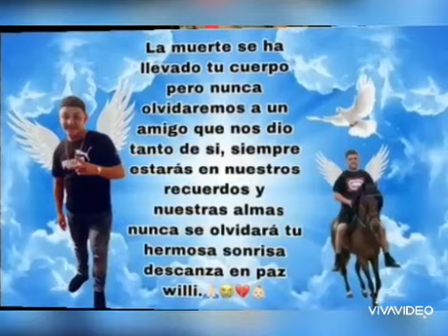(Rip Willier Omar 👼🕊🙏🏼) Sender La Melodia Ft Onerom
Corozal de Luto se nos fue un angelito 🕊👼🙏🏼❤